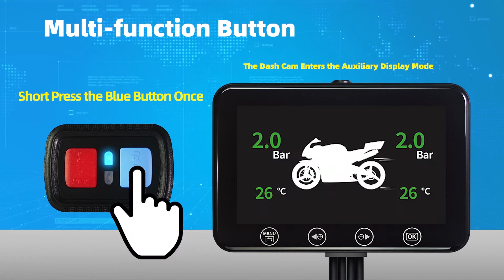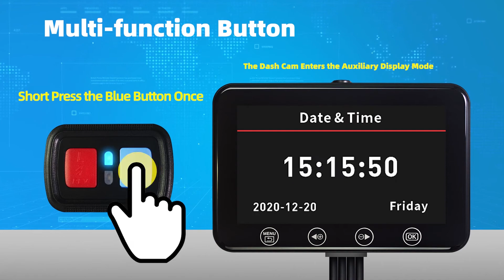VSYSTO 4.5'' Screen Motorcycle Dash Cam, WiFi WDR HD 1080P Front & Rear Fish Eye Lens with GPS TPMS